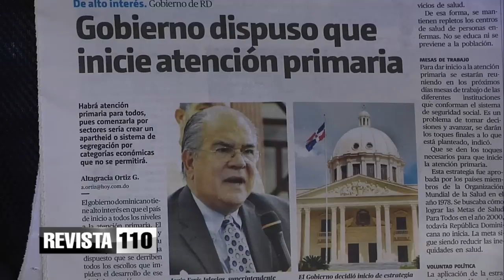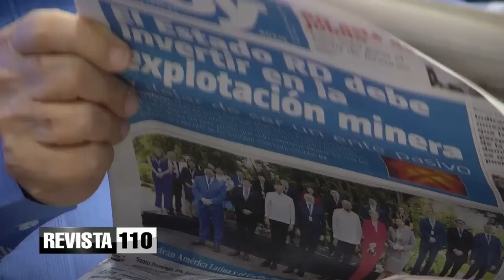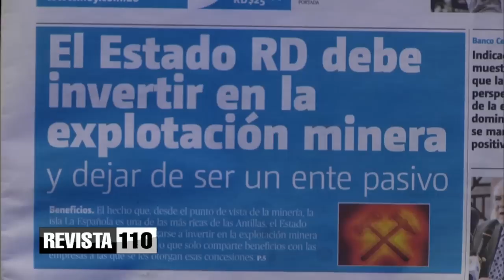Revista 110 | Comentario | Dr. Hazim 19/07/2022 (1)